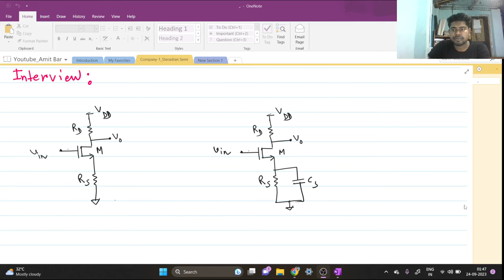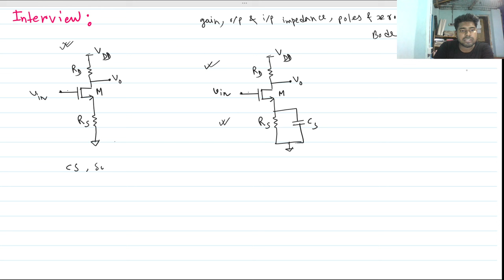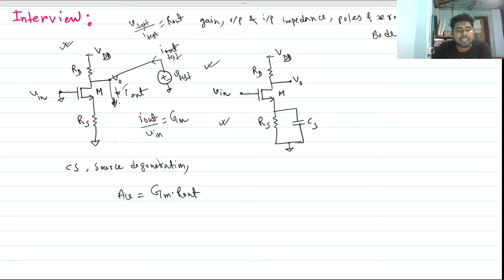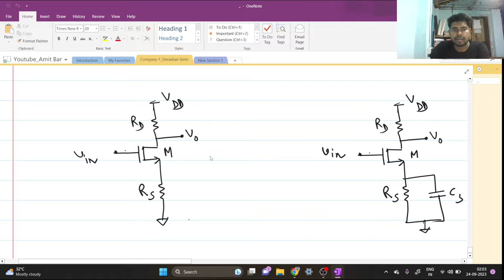MOS Common Source Amplifier with Source degeneration with a RC Impedance_Complete analysis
Analog Design Interview/Screening Test questions for Texas Instrument ,Micron Technology,ST Microelectronics, Synopsys, Steradian semiconductor,NXP,Analog Devices,Intel,Samsung etc.

Find the gain,output impedance,Poles and zeros,Bode plot for the CS amplifier with source degeneration circuit with a source RC impedance.

poles and zeros of mosfet circuits and the Bode plot analysis.

*You can join our Telegram group for solve your doubts/get prep materials/discussion-

All important interview question-
*Analog Design Engineer Interview Question: